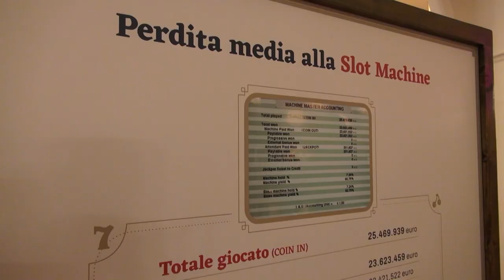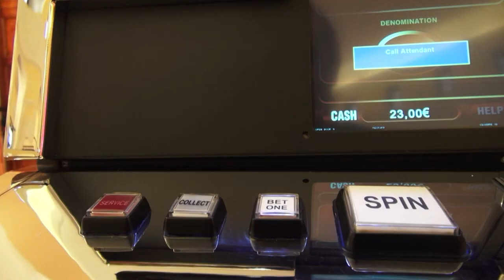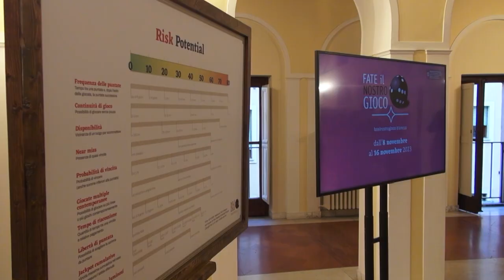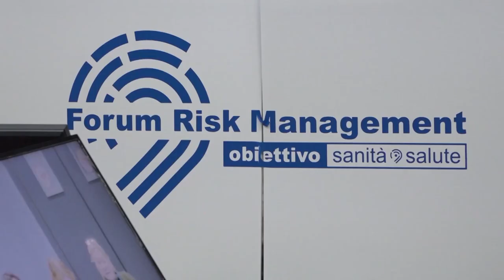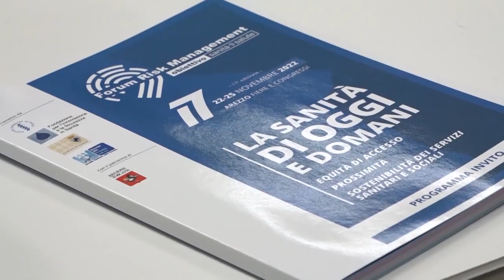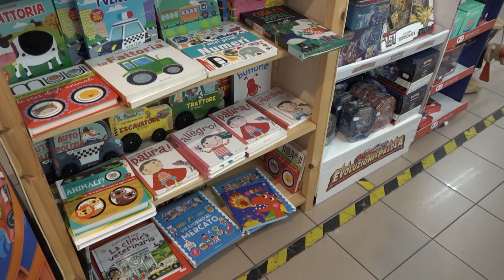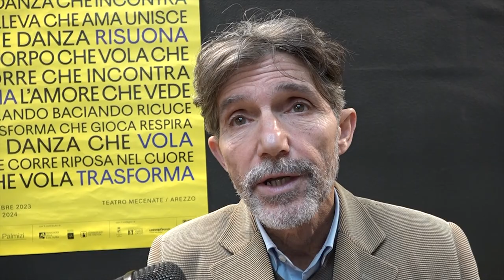Cronaca Aretina del 15.11.23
SOMMARIO

Precipita dal secondo piano di un palazzo: grave un 30enne

Ludopatie: oltre mille studenti “simulano” il gioco d'azzardo in Prefettura. Si inizia a giocare già alle scuole superiori

Rifiuti: i cittadini convocano un'assemblea a San Giuliano. “Presenteremo osservazioni alla Regione”

Forum Risk Management in sanità: Arezzo al centro delle nuove politiche sanitarie. Al via il 21 novembre

Natale solidale, la Croce Rossa comitato di Arezzo di nuovo in campo per il “regalo sospeso”

Al parco del Piona un'area sportiva tutta nuova